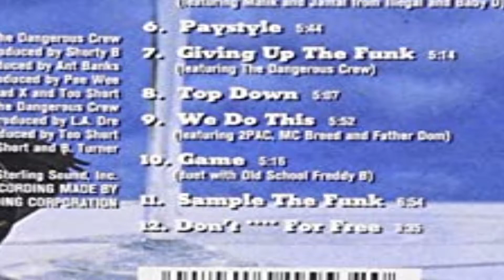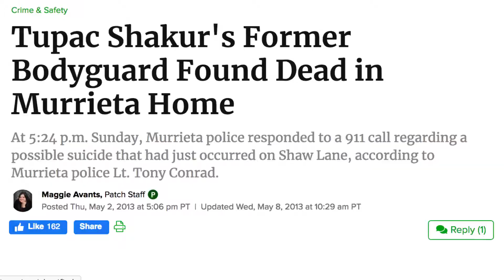Tupac Story - Chance Encounter - Filming Location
Story about running into Tupac months before he was killed. Filming Location for movie Gridlock'd starring Tupac Shakur and Tim Roth.